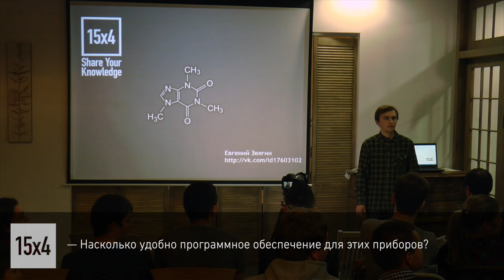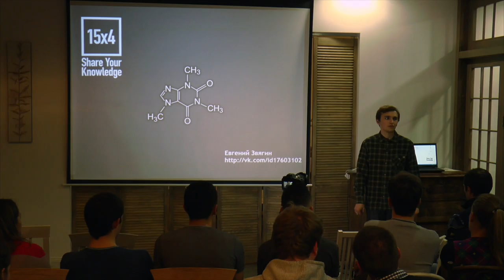15x4 - 15 минут о химическом анализе. Обсуждение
"Открыв статью в Википедии о любом химическом соединении, мы сразу же видим его структуру. Большинству непонятно, как, имея на руках порошочки разных цветов, химики определяют взаиморасположение разных атомов в нем. Я постараюсь приоткрыть завесу этой тайны и рассказать о современных методах исследования химической структуры" - Евгений Звягин

15х4 - это сообщество молодых ученых и фанатов науки.